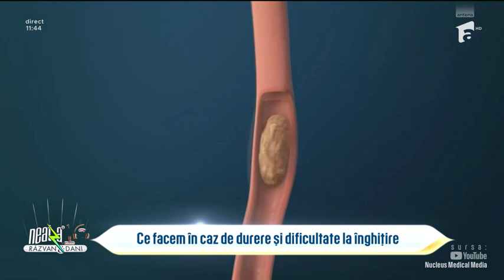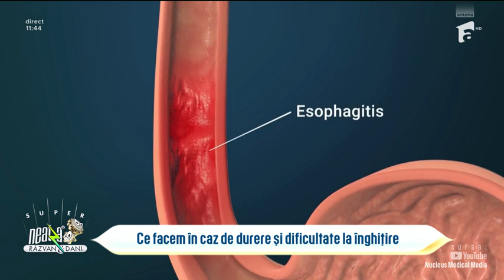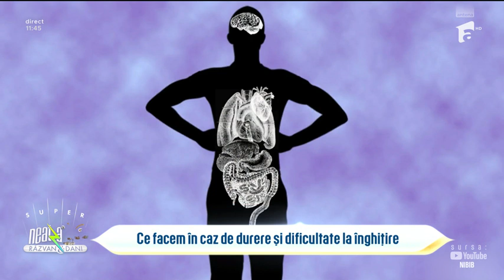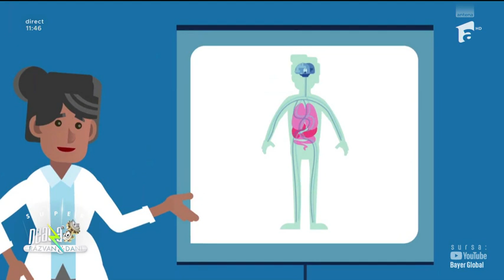Buna dimineata, Sanatate! DIFICULTATI LA INGHITIRE